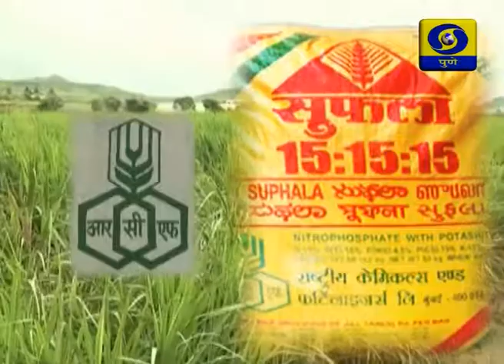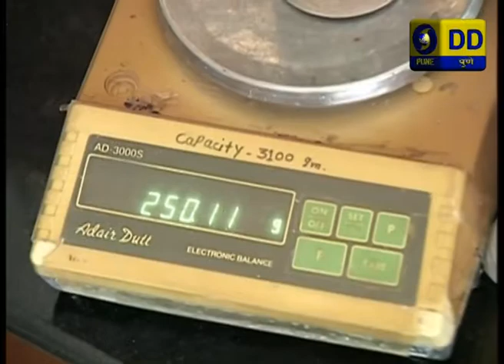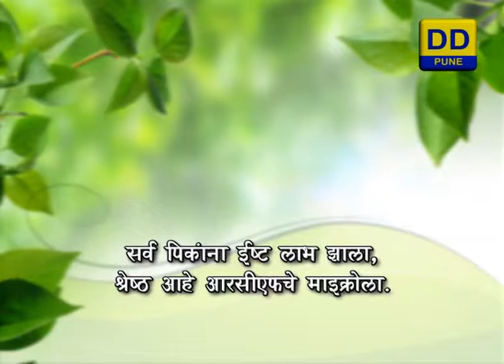Krishisamruddhichi Gurukilli_31/07/19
A Programme on Groundnut Cultivation through Mulching.

Production Assistant:- Sachin Binaram / Bhaskar Shinde

DOORDARSHAN PUNE